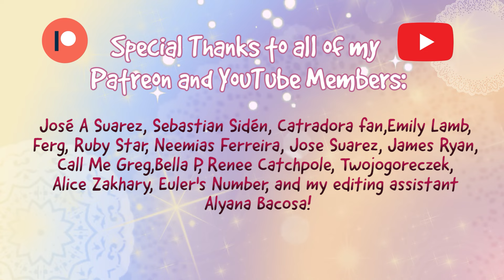*Luna-TK Reacts To Miraculous! Season5! (Conformation)*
★This is my reaction to the series Miraculous, also known as Miraculous Ladybug. I totally love this series! Please enjoy watching me as I watch these episodes for the first time ever and witness I totally fan girl like a goof. :)